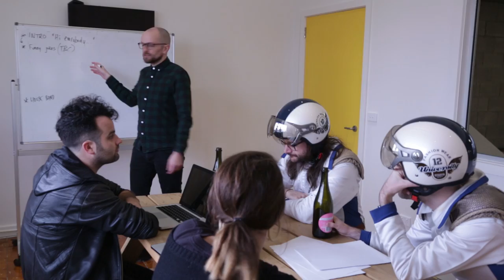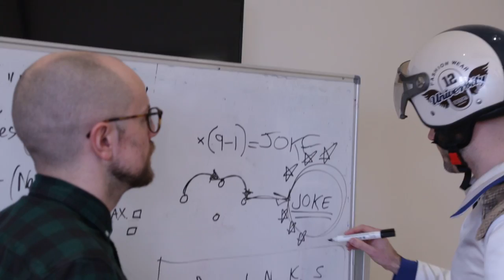The Stiffys Show: Episode 1 w/ Blake Scott (The Peep Tempel) | Poncho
Bertocchi Hams present the first episode of The Stiffys Show. Jason and Adam meet the writers, chat to Blake from the Peep Tempel, and conduct a science experiment.